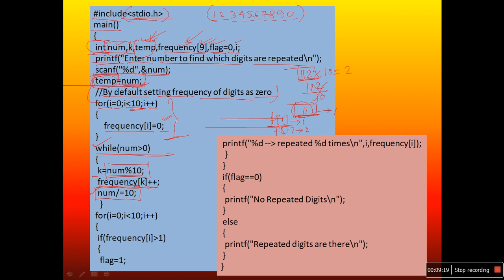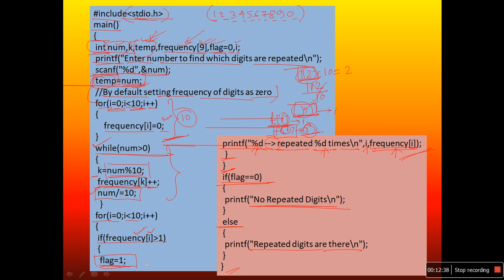PGMT COMPUTER TRANNING ASSIGNMENT [PART - 08]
WELCOME TO MATH WORLD.

Math World এর সাথে যুক্ত থাকুন -